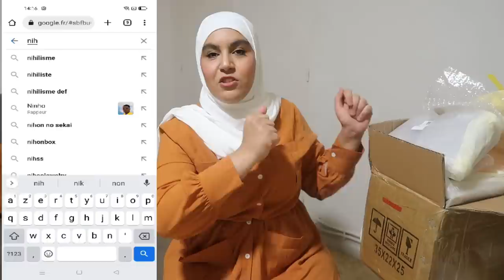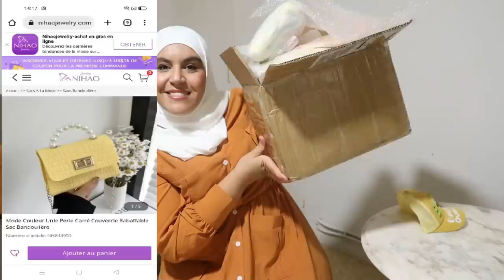كيجاوكم التوأم؟؟ 😍مشتريات من أرخص موقع فالعالم😱 وليداتي دارولكم لوك بوك يا مامييي🤩Nihaojewelry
FB:@Nihaojewelry IG: @nihaostyles @nihao_jewelry.

      les articles:🤩

1: 2022summer niw leaopard print long sleeve boho print women's dress
SKU: NHUO1501208 XL

SKU: NH4523294

3:Mobile live streaming selfie photography beauty fill light desktop 4,6 inch holder
SKU:NH4614149

SKU:NHCCX1342562-light-powder-double-tea

5:2022 New fashion pleated drawstring handbag chain clouds one-shoulder crossbody bag
SKU:NH4623457

6: 2022 New fashion solid color shoulder diamand small square bag
SKU:NH4623338

7:Other prints fashion artificial leather zipper hasp black rose red white handbag
SKU:NH4663684

8:color blocking pattern fashion daily artificial leather zipper buckle square white yellow green handbag
SKU:NH46665682

9: women's basic classic style solid color soft surface square magnetic buckle pu leather handbag
SKU:NH4698344

10:children's cartoon ponytail hair tie girls high elastic rubber band hair accessories
SKU:NHNA1499347

11:children dinosaur alphabet peaked cap baby cartoon baseball cap boy and girls
SKU:NHHAO2300447

SKU:NHBMX886765

SKU:NHSSF1530288

14:boy's summer new dinosaur printed casual short-sleeved short suit
sku:NH4520490

15: boy's cute basic letter horts sets baby solid color shorts sets baby clothes
sku:NH4645358
16: summer new solid color bow  suspenders top lemon printiong skirt headscarf three piece suit
sku: NH4608832
17: printed short-seeved onesie shorts with hair band three piece set
sku: NH464622
        NH4646218
18: children's clothing one shoulder lace top denim shorts suit baby girl
sku: NHSYX1432645-white-12-18m
19:2022 baby girls flower printing sleeveless dress headband
sku:NHTQX1246223-red-12-18m